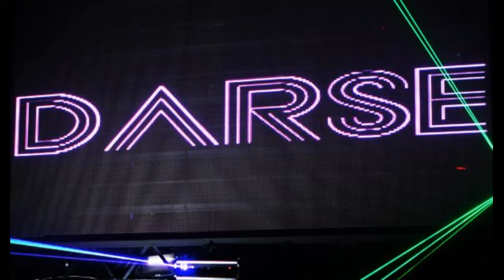Dr. K - Reynoso - Perros de la Calle